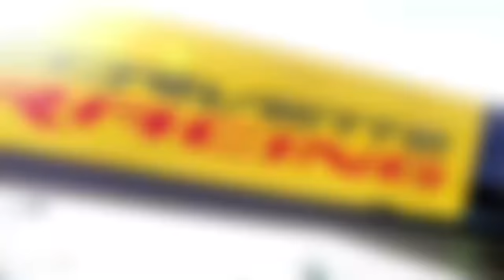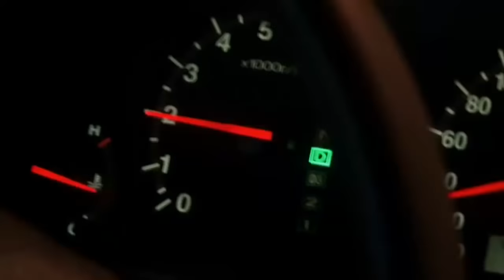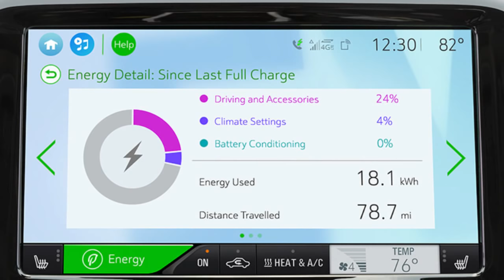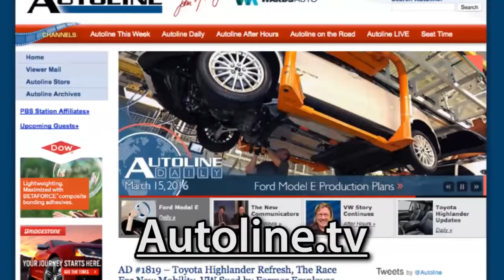Ground Pounding American Thunder - Autoline After Hours 332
SPECIAL GUEST: Doug Fehan, Corvette Racing

Le Mans. Every enthusiast knows this is the cauldron that makes or breaks the best sports cars in the world. Corvette Racing has clawed its way to 8 class wins in 16 years, a storied accomplishment in the history of the 24 hour race. Doug Fehan is the general manager of Corvette Racing and he’s stopping by the Autoline After Hours studio. Here’s your opportunity to hear about his plans before he heads to France for this year’s race.

ALSO UP FOR DEBATE:
- Will the public ever trust the scandal-ridden auto industry again?
- Acura NSX: supercar or sissy car?
- Is FCA turning Chrysler into a truck company?
- NACTOY decides to elect its officers for the first time

All that and much more with host John McElroy of Autoline.tv and Mike Austin with AutoBlog.